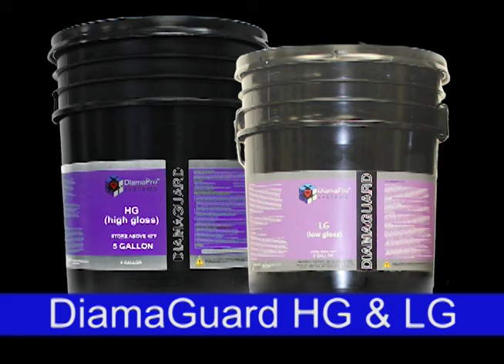DiamaPro Systems Chemical Line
Find all necessary chemicals for your next concrete grinding and polishing project at Niagara Machine. DiamaPro Systems' chemical line has products from concrete repair and preparation to interior and exterior dyes. Don't forget the UV-cured chemicals for immediate curing.